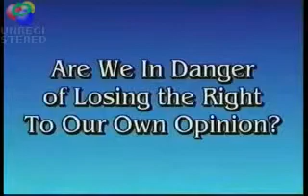Interview with Former CIA Operative Chip Tatum 3 of 8